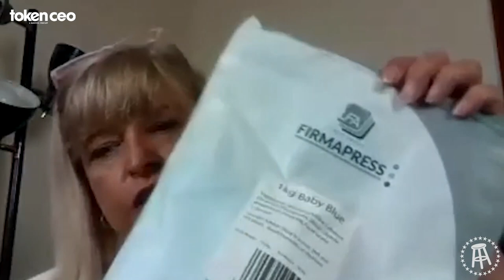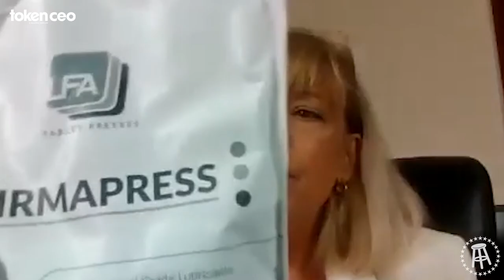How The Opioid Crisis Infiltrated The Internet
This week, we start with some inside Barstool and discuss the upcoming Rough N’ Rowdy fight in the Boardroom. Later, we have an amazing conversation with Virginia Krieger, the co-president of The Lost Voices of Fentanyl. Virginia lost her daughter due to a fentanyl-laced pill, and has been advocating ever since about the dangers of black-market fentanyl in young people. She talks to Erika about how easy it is to access these drugs, even on social media platforms. This is a conversation that is important for EVERYONE to hear.

00:00 - Intro
01:02 - Boardroom
10:17 - Virginia Krieger
30:49 - Q&A